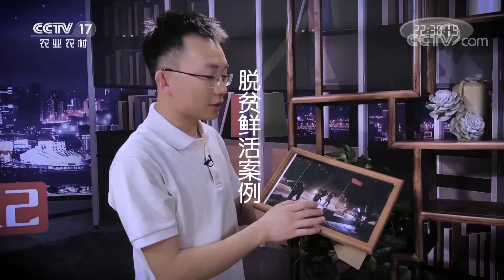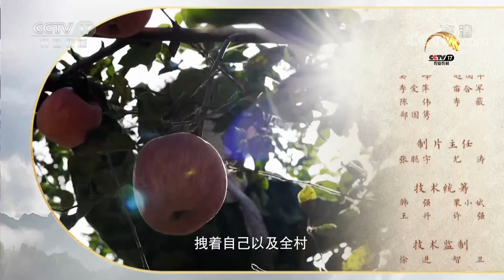《筑梦生寅村》王小红：果园因冰雹损失惨重 他力争保险理赔减损 | 「我的攻坚日记」20210603